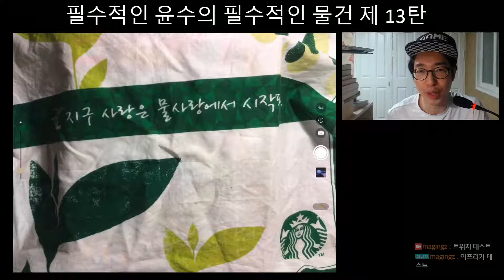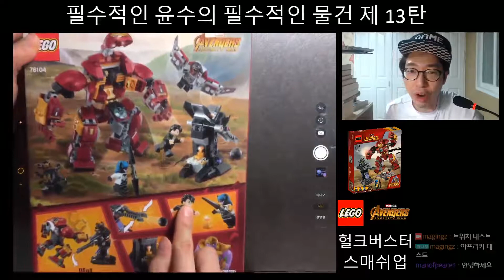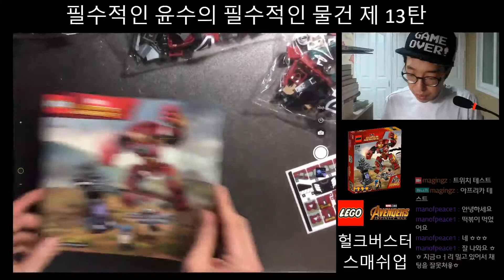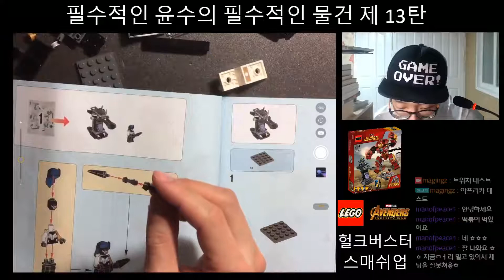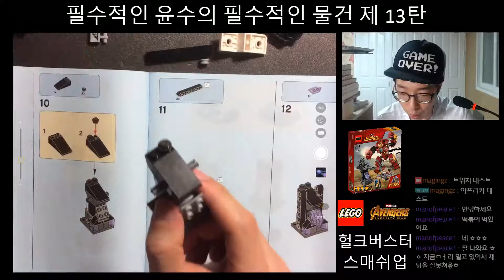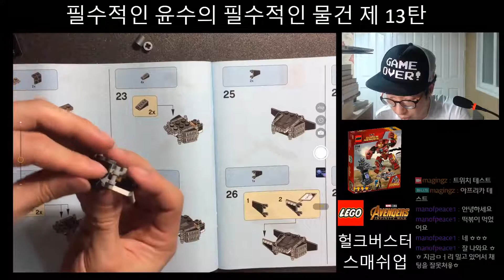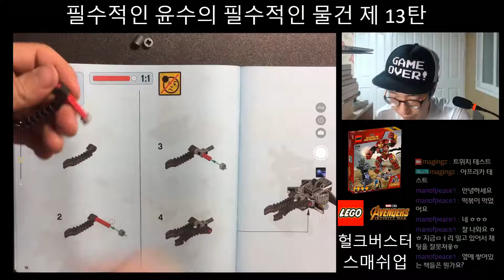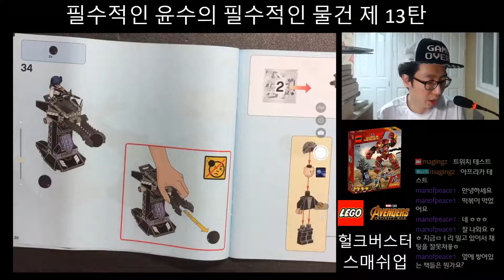LEGO Avengers infinity war Hulk buster smash up 레고 어벤져스 인피니티 워 - 헐크버스터 스매쉬업 - (1)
필수적인 윤수의 필수적인 물건 제13탄!!

2018년 4월말에 개봉 예정인
마블 시네마 유니버스의 10주년 기념작!!
장대한 마블 히어로들의 대서사시!!
어벤져스 인피니티 워 avengers infinity war의
레고 시리즈중 하나인 "헐크버스터 스매쉬업"
LEGO - The Hulk buster smash up 입니다.

한줄후기:
"그 동안 구매했던 레고 어벤져스 인피니티 워 제품들은 브릭 봉지가 2개였으나 이번 헐크버스터는 봉지가 무려 4개!"

이 영상물이 마음에 드신다면
제 블로그도 한번 놀러와주세요~